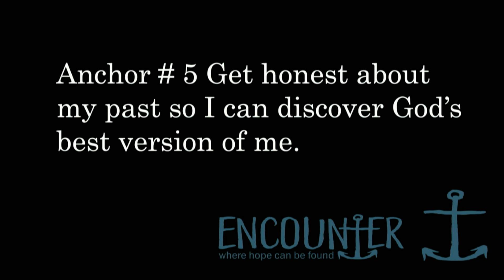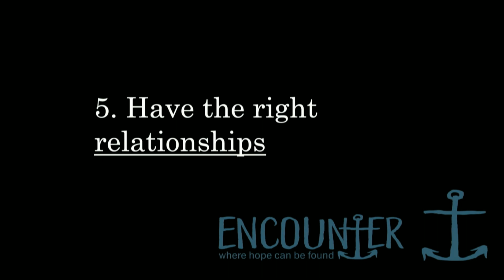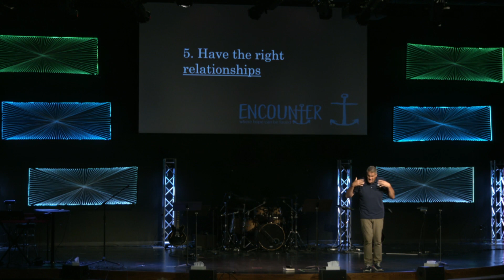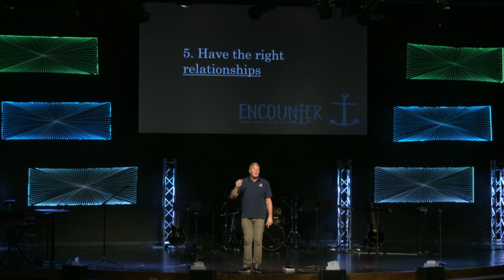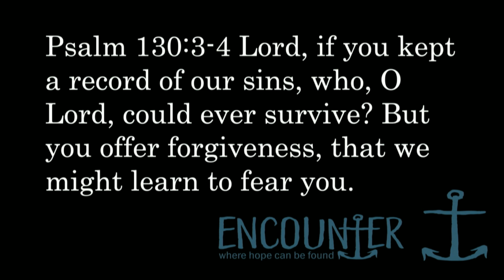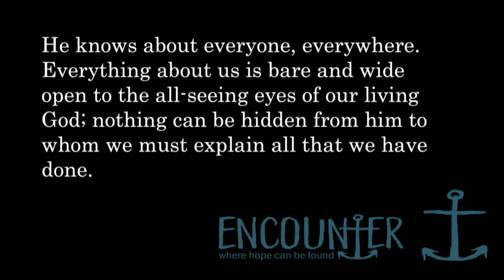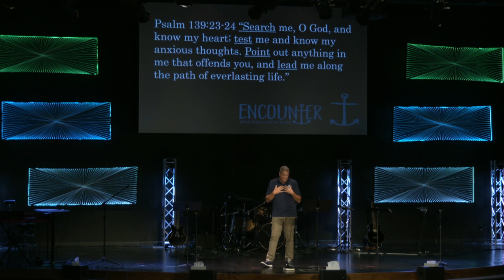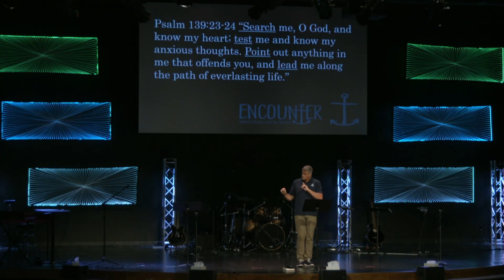12 Anchors of Hope: Anchor 5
Encounter July 2, 2021